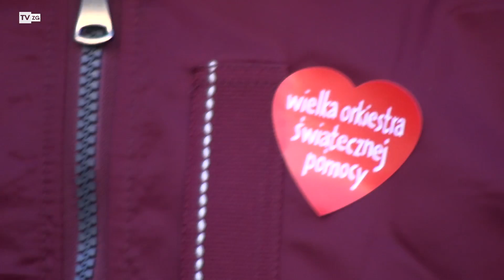TvZG.pl - Mezo gwiazdą finału WOŚP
"Aniele" - przebój Meza, rapera i dziennikarza radiowego z Poznania. 13 lat temu grały go wszystkie rozgłośnie i telewizyjne stacje muzyczne w Polsce. Jego debiutancki album „Mezokracja” rozchodził się jak ciepłe bułeczki. Mezo swoje największe hity zagra w Zielonej Górze, podczas jubileuszowego 25. Finału Wielkiej Orkiestry Świątecznej Pomocy. Obok rapera wystąpi także kilka innych gwiazd estrady. Zielonogórski sztab WOŚP pracuje 24 godziny na dobę - telefony się urywają. Czasu jest niewiele, a do zrobienia naprawdę sporo. I tu po raz kolejny sztab apeluje do Państwa o pomoc. Brakuje wolontariuszy, którzy 15 stycznia będą kwestować. Do tej pory do sztabu zgłosiło się 150 chętnych, a to dopiero połowa.